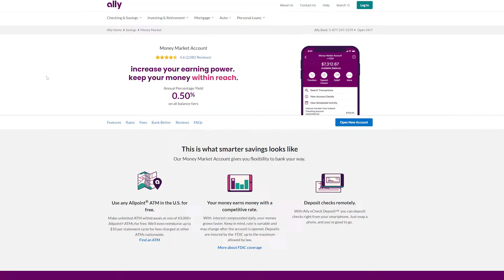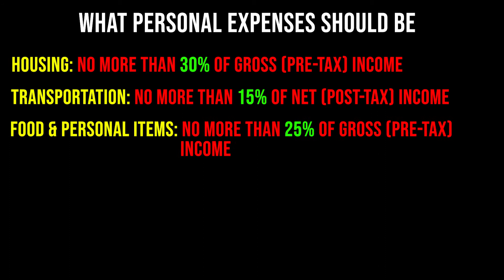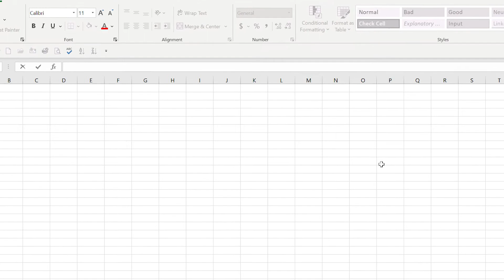Check Your FINANCIAL HEALTH for 2022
Learn about building credit, establishing savings, effective budgeting, and managing debt!

✅ GET THE KEYSTONE FINANCIAL GUIDE:
The ultimate all-inclusive textbook on Money and Investing!

In this video I'll discuss what makes up your financial health. Here are the highlights...

The four main items that make up a person’s financial health are, one - reducing debt, two - establishing savings, three - investing your money, and four - protecting your money. If all four of these are in harmony, your financial health is excellent, and if one or two are missing, or underdeveloped, well you could then use a bit of a tune up.

The first item is reducing debt. This in turn, means avoiding getting into debt, and paying back debt you already have. Let’s focus on getting rid of debt you already have, and for that, there are four very effective ways that can be used. The first method is called debt stacking, or the debt avalanche. The second method is called the debt snowball. The third method is called balance transfer. The fourth and method is the consolidation loan.

What about savings? There are two things to talk about here. The first is to actually establish rainy day savings, and the second is budgeting and spending. Let’s first discuss the savings part. You should keep your savings in a Money Market Account, or MMA. These are savings accounts that pay a higher interest rate, and while it’s still not a lot, it’s much better than regular bank savings. Another important savings tool is the Certificate of Deposit. They pay roughly similar, or slightly higher interest rates than the MMAs, and are also a much better option that bank savings account, or keeping your money in cash.

Investing is the third part of your investing health. Why is this so important? Well, the short answer is that investing is the only way to grow the money you already have, in order to achieve goals such as retirement, or a major purchase down the road. First and foremost, take advantage of any investing opportunities you may already have through your employer’s retirement plans such as a 401(k) or an IRA. Then invest in Index Funds, and only then, the broader market.

The fourth and final part of your financial health has to do with protecting your hard-earned money, and your overall estate. This is really where insurance, estate planning, and asset protection comes in.

Term life insurance is very affordable for most people, and is a critical part of protecting your assets and your family, if something happens to you.

Besides insurance, a big part of protecting your money is estate planning. This means creating a will, creating a trust, and a Power of Attorney in case you are unable to handle your affairs.